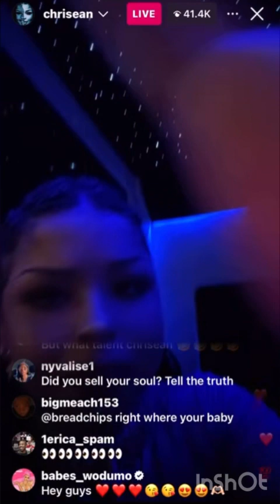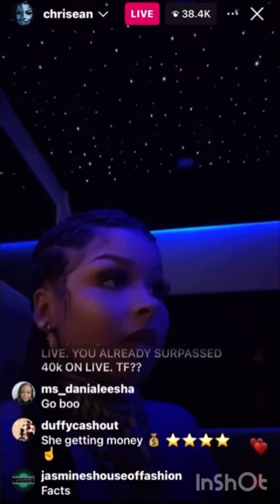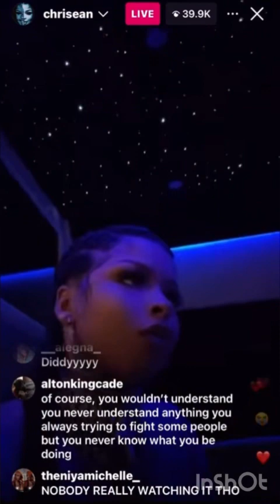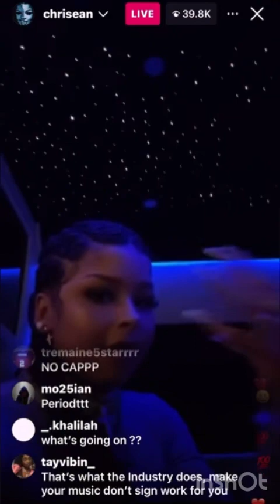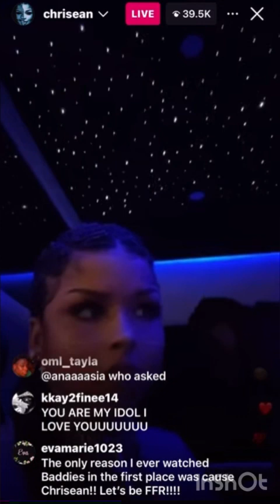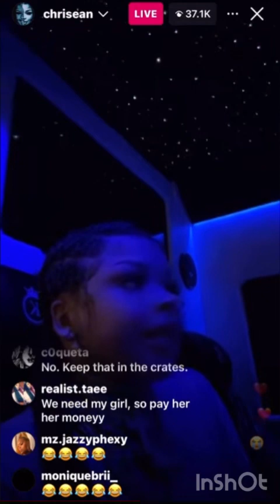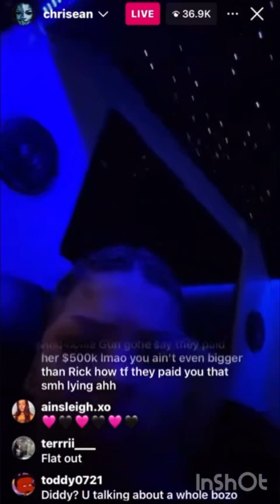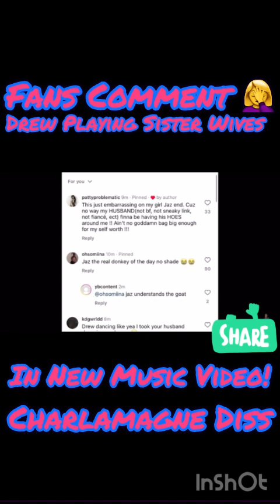chriseanrock Exposes Ceo of Zeus Network, Jazlyn & Drew Playing Sister Wives At YB House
SHAUNA CRAZYLIFE IS A REACTION CHANNEL. ALL REACTIONS ON THIS CHANNEL IS MY OPINION BASED ON PUBLIC KNOWLEDGE OF CELEBRITIES | PUBLIC FIGURES OR INFLUENCERS. ANY AUDIO OR PICTURES USED DURING THIS VIDEO IS PURELY MEANT FOR ENTERTAINMENT AND EDUCATIONAL PURPOSES ONLY!!!